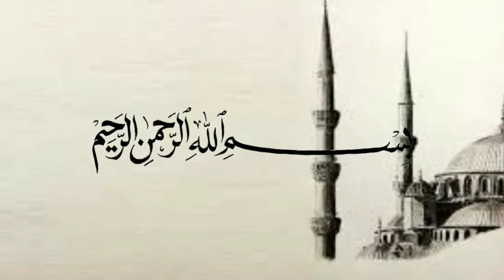Hati-hati cek solat anda! - Ustadz Adi Hidayat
(Tag & Share Ke Sahabat Hijrah Tersayangmu ^^)